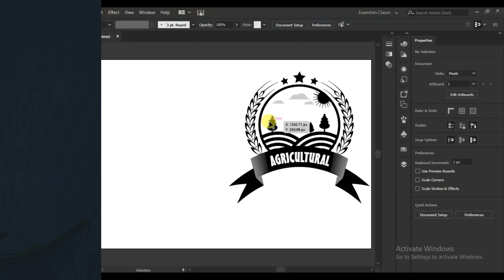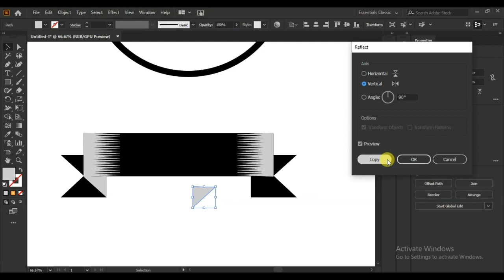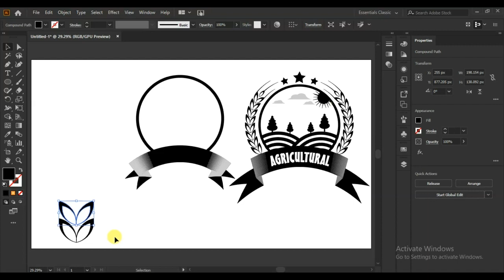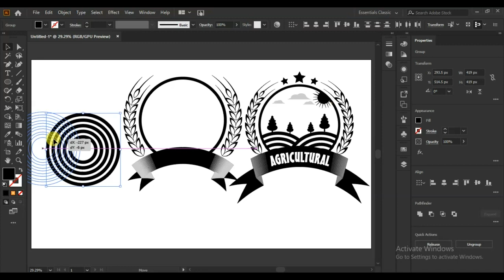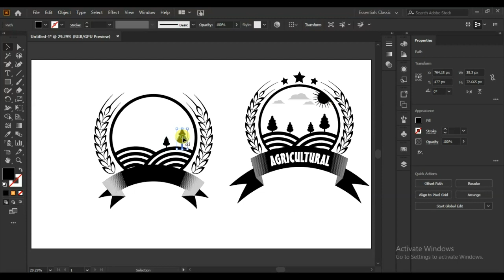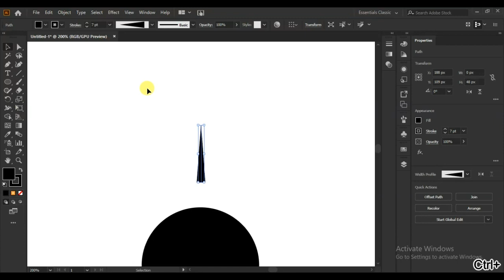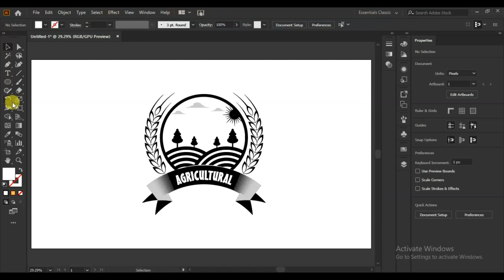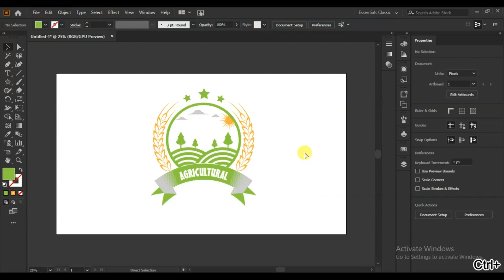how to make a logo in illustrator | Easy Learning Tutorial for beginners | Rasheed RGD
Hello weaver
1. Logo design tutorial
2. Logo design tutorial illustrator
3. Logo design tutorial for beginners
4. Logo design tutorial illustrator for beginners
5. Logo design tutorial Adobe Illustrator
6. Logo design tutorial for freelancers
7. Graphic design tutorials for beginners
8. Graphic design tutorials
9. Logo design process
10. Logo design tutorial Illustrator
11. logo editing
12. How to make a logo
13. How to educational logo design in Adobe Illustrator
14. How to make a school logo design||Education Logo Maker
15. How to make a University logo design in Adobe Illustrator cc
16. Illustrator Logo Design Tutorial: How to Make Education Logo
17. School badge design in Adobe Illustrator CC
18. Logo Design Tutorial in Photoshop || School Logo Design
1. How to create a travel logo design in Adobe illustratorP2|| Logo maker online|| Business logo

I am a passionate and skilled graphic designer specializing in logo designing, business card designing, branding, channel art, thumbnail designing, web banners, Illustrations, brochure designing, etc. Over the years, I have had the privilege of working with a diverse range of clients, helping them achieve their design objectives and improve their market presence.

Services Offered

1. Logo Design
2. Business Card Design
3. Branding
4. Channel Art
5. Thumbnail Design
6. Web Banners
7. Illustrations
8. Brochure Design
9. Flyer Designing
10. Book Covers
11. Letter Head

Our Approach
We follow a client-centric approach, ensuring that your vision and objectives are at the forefront of our design process. Our methodology includes:

Consultation: We begin by understanding your project requirements, brand, and target audience.

Concept Development: We brainstorm ideas and concepts, presenting you with several design options.

Feedback and Revisions: Your input is crucial. We'll incorporate your feedback and make revisions until you're completely satisfied.

Final Delivery: Once you approve the design, we'll deliver the final files in the formats you require.

Pricing
Our pricing is competitive and tailored to the specific services you require. Please find our detailed pricing in the attached document or by contacting us directly.

We're excited about the possibility of working with you.